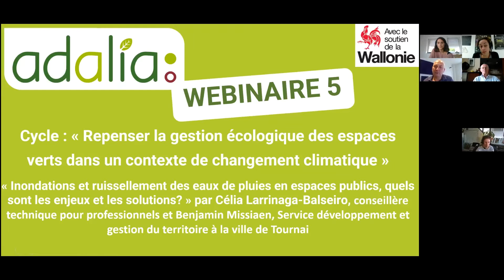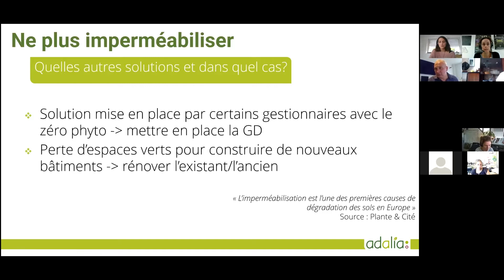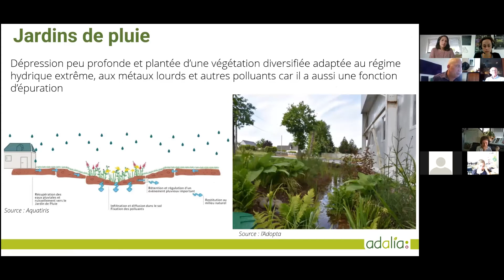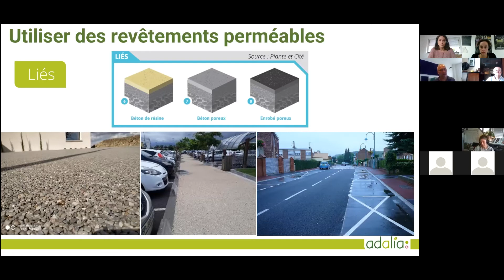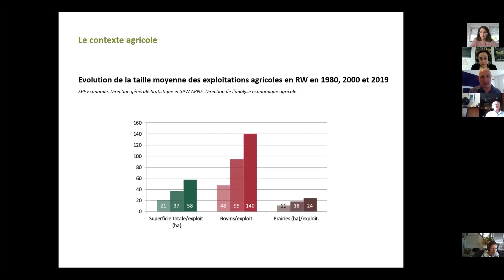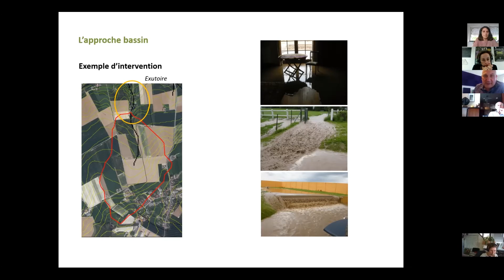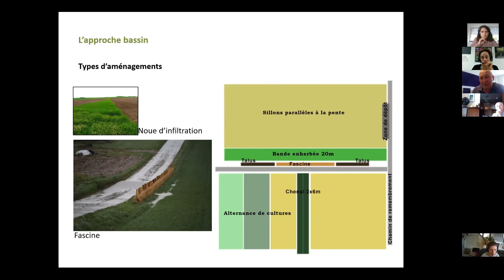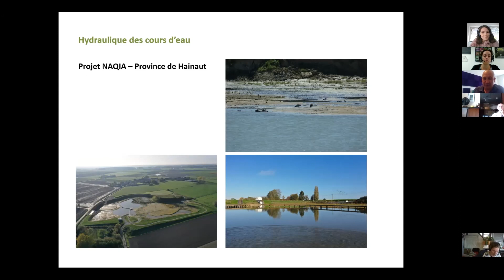Webinaire : Inondation et ruisselement des eaux de pluies en espaces publics - Enjeux et solutions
Cycle de webinaires : Repenser la gestion écologique des espaces verts dans un contexte de changement climatique.

Inondation et ruisselement des eaux de pluies en espaces publics, quels sont les enjeux et solutions ? par Célia Larrinaga-Balseiro, conseillère technique pour professionnels chez Adalia 2.0 et Benjamin Missiaen, Service développement et gestion du territoire à la ville de Tournai.

Cette formation en ligne est  proposée par l'ASBL Adalia 2.0, spécialisée dans l'information et la formation des gestionnaires d'espaces verts publics aux alternatives écologiques. Adalia 2.0 sensibilise et conseille également les citoyens sur le jardinage écologique, l'importance des pollinisateurs et de la biodiversité.

Zéro pesticides pour plus de nature !